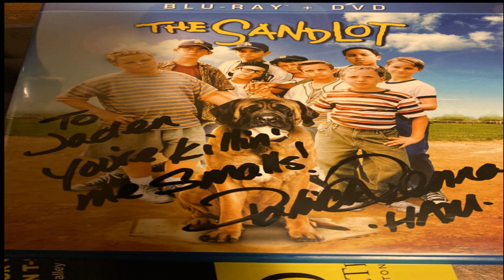His First time at a Con! / Steel City Comic-Con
I hope you guys enjoy the reactions and photos as I share my Steel City Con experience with you! I hope you all enjoy this video!
I appreciate every single one of you who took the time to watch this. Now its time for you to Join the Flock!